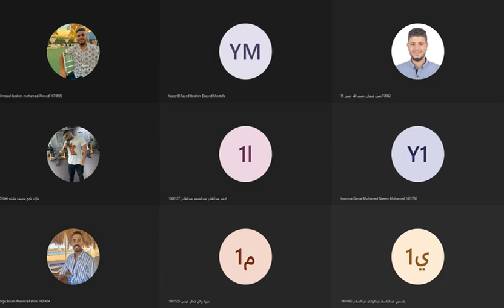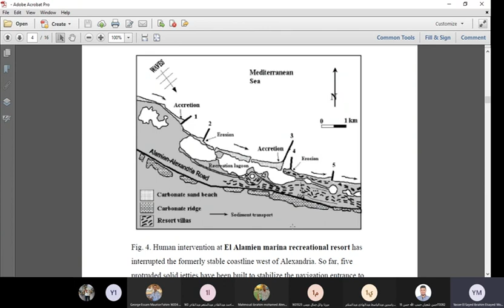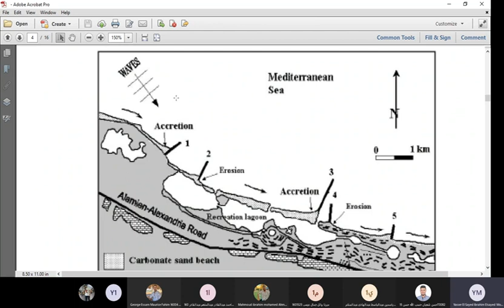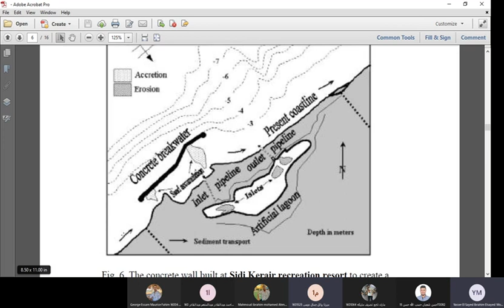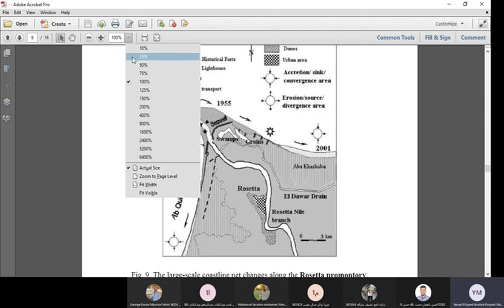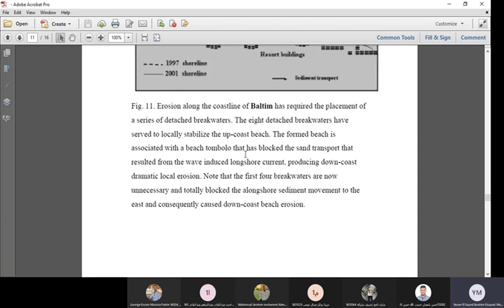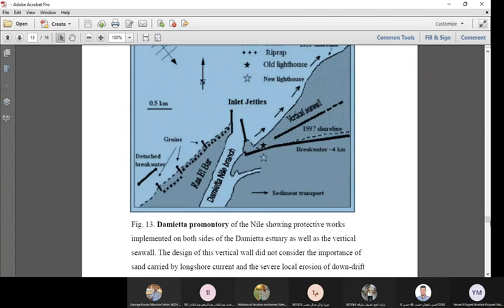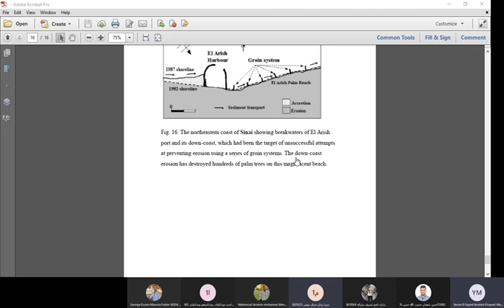CEI453 Lecture 06 Case Studies & Lessons Learnt